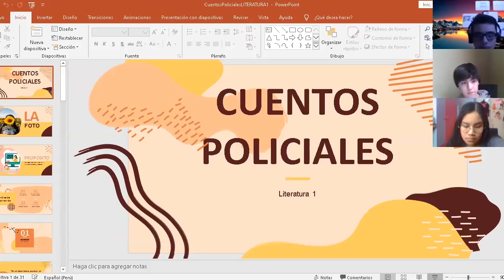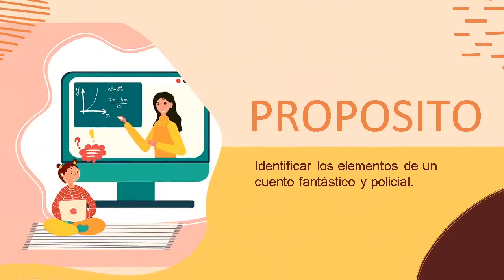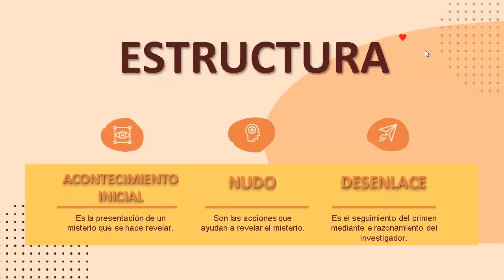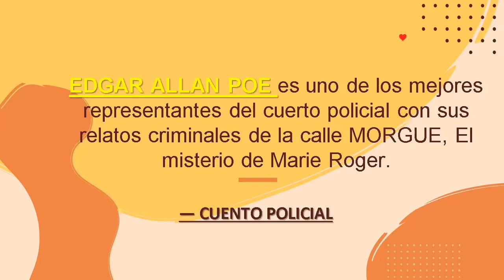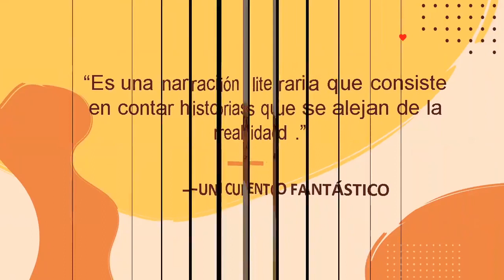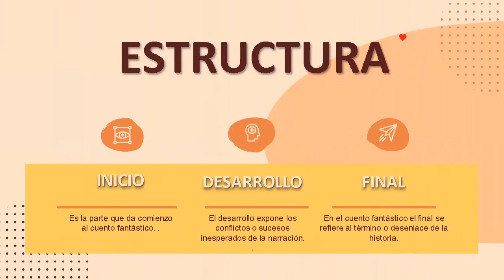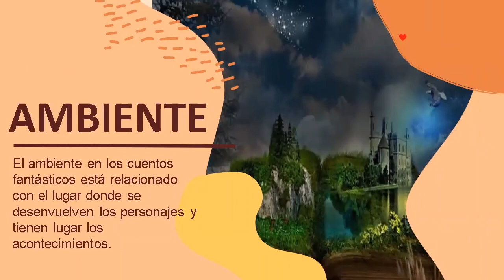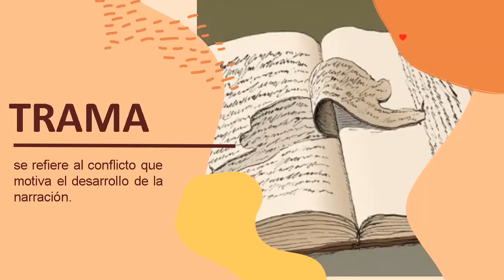Tema: Cuentos Policiales y Fantásticos Curso: Literatura 1 Grado: 1 de secundaria Fecha: 14/07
Tema: Cuentos Policiales y Fantásticos
Curso: Literatura 1
Grado: 1 de secundaria
Fecha: 14/07
Prof: Maria Elena Caycho Galarza